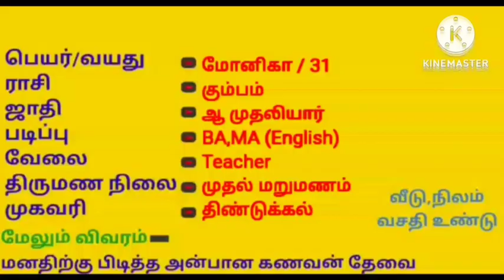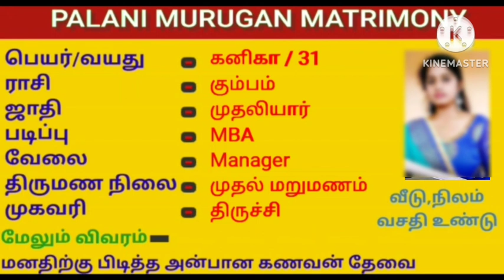குறைந்த வருமானம் உள்ள மணமகன் தேவை|Tamil matrimony2023||wanted grooms|remarriage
PALANI MURUGAN MATRIMONY

           வணக்கம் நண்பர்களே இந்த மேட்ரிமோனி சேனல் உங்களுக்கானது உங்களுக்கு இலவச வரன் பதிவுகளை சேர்க்கும் முயற்சியில் நம்மளோட சேனல் இயங்கிக் கொண்டு வருகிறது இது எங்களுடைய முதல் சேனல் உங்களுடைய அன்பான ஆதரவு எங்களுக்கு தேவை, நாங்க போடக்கூடிய இலவச வரன் பற்றிய பதிவுகள் உங்களுக்கு உடனே வந்து சேரனும்னா எங்களோட சேனலை subscribe பண்ணுங்க பக்கத்துல இருக்குற 🔔 ஐகானை கிளிக் பண்ணுங்க அப்பதான் நாங்க போடக்கூடிய பதிவுகள் உடனே உங்களுக்கு வந்து சேரும் நம்ம சேனல்ல போடக்கூடிய வரன்கள் மூலம் உங்களுக்கு நல்ல வரணமைய கடவுளை மனதாரப் பிராத்திக்கிறோம் உங்கள் அன்பான ஆதரவுக்கு நன்றி DISCLAIMER

       இந்த வீடியோவில் வரும் ஆண் பெண் திருமண வரன் தகவல்கள் அனைத்தும் இலவசமாக வரன் சேர்ப்பு சேவை செய்யும் நோக்கம் மட்டுமே. யார் மனதையும் செயலையும் புண்படுத்துவதற்கு அல்ல.